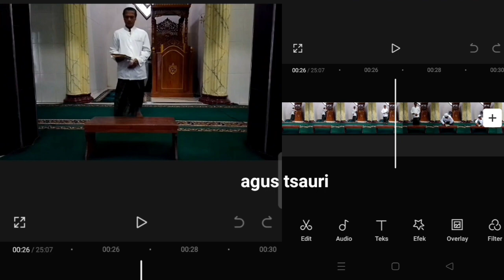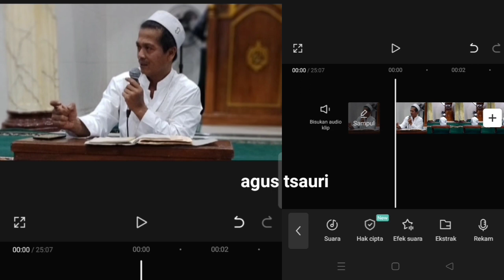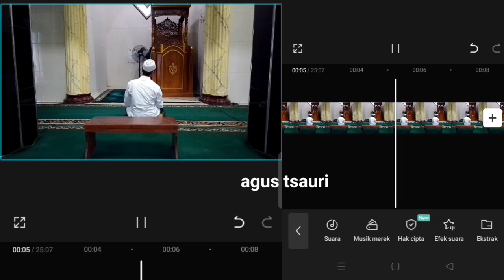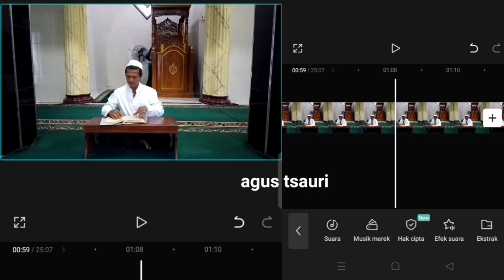Cara Menjernihkan Suara Video Yang Bresek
kali ini kita membahas cara mudah untuk menjernihkan suara video dengan capcut